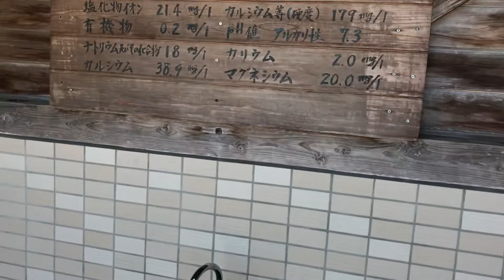見坂トンネル出てすぐの所にある椿天然水給水場で休憩してます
久しぶりにここ椿天然水の給水場にやって
きましたーいいお天気でーすー♪